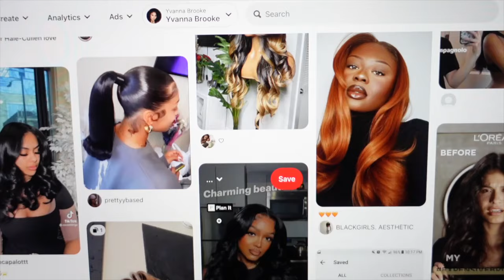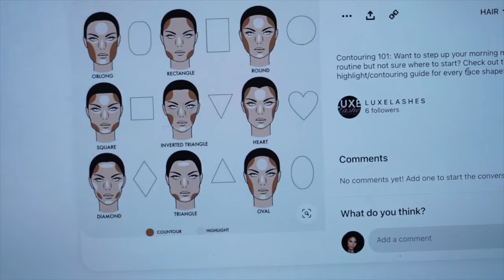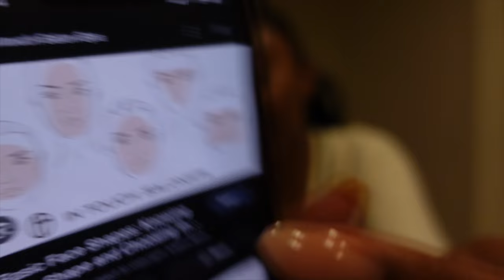vlogmas ep 5: how narcissists prepare for a haircut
blowout routine
blow drier
blowdry brush